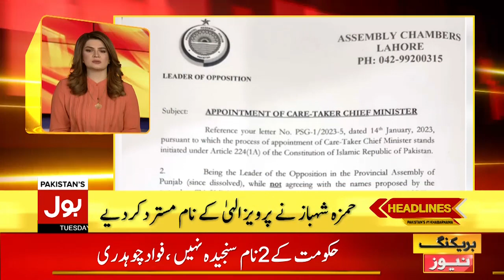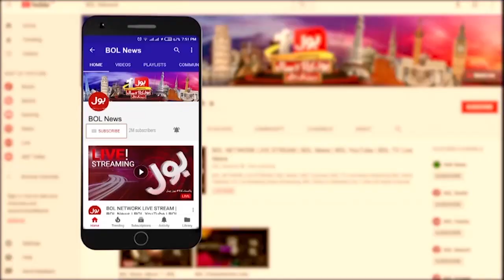Imran Khan Big Victory | News Headlines At 7 PM | 17 JAN 2023 | BOL News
Imran Khan Power Increase
No Confidence Motion Against Shehbaz Sharif
Imran Khan And Pervaiz Elahi Alliance
PTI And PMLQ Merger
Imran Khan And Jamaat E Islami Alliance
Pakistan Peoples Party
Sindh Local Body Elections Results
JI Protest Call
Siraj Ul Haq Big Statement On Elections
Saeed Ghani Statement On Alliance
Election Commission Results
Imran Khan To Return National Assembly
Rana Sanaullah Offer To Imran Khan
KPK Assembly To Be Dissolved Today
Pervaiz Elahi On Caretaking Setup In Punjab
Imran Khan Returning To National Assembly
Fawad Chaudhry Latest Statement